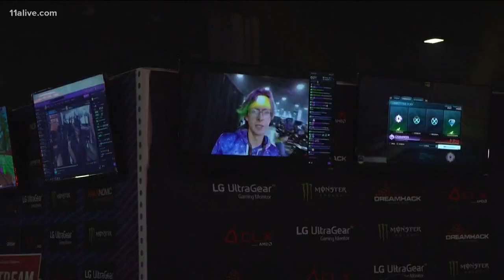VIDEO: More than 30K gamers play for thousands in cash at world-class Dreamhack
Here's a look at the event.